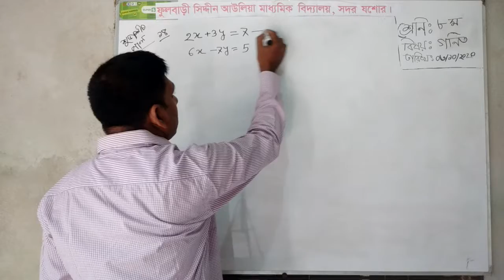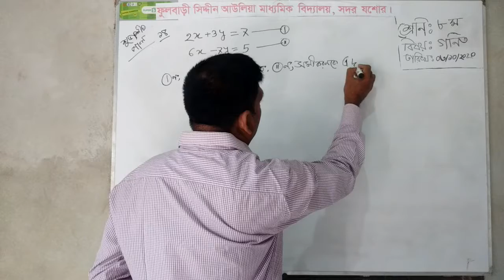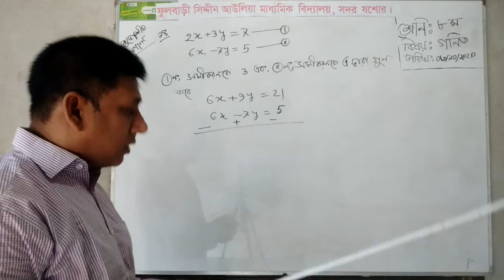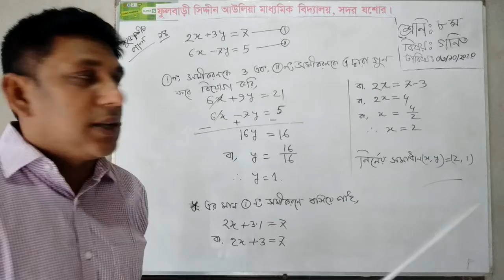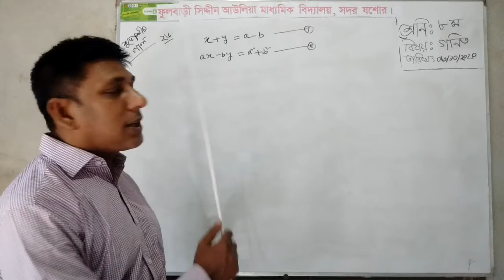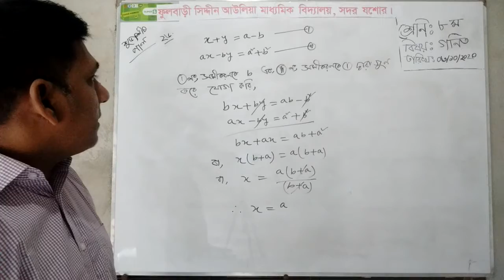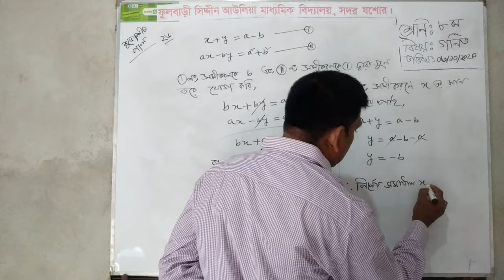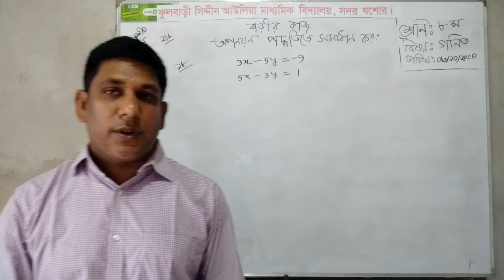Class-8 Chap 6.1 অপনয়ন পদ্ধতি (Subhashish Paul)